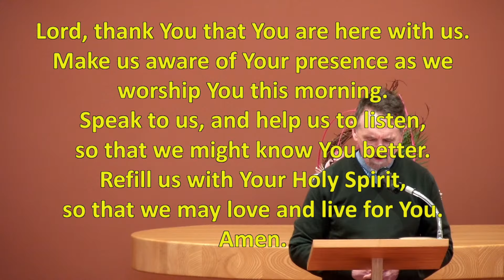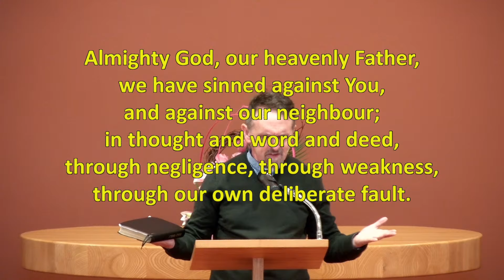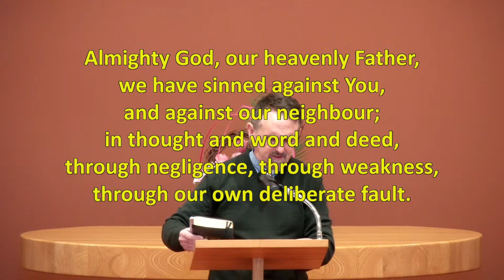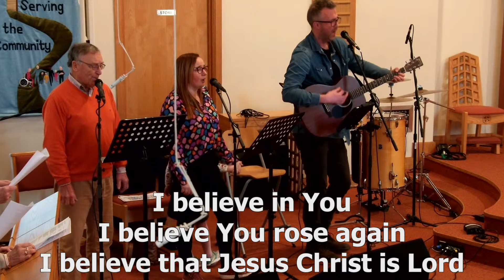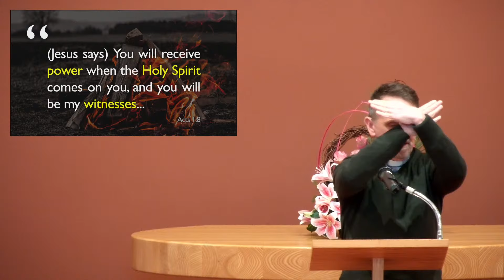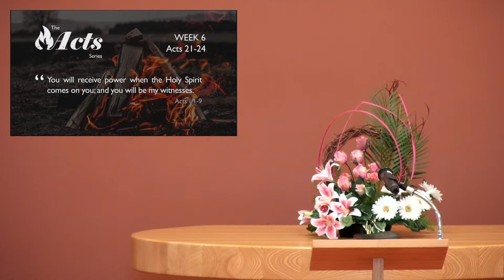Movilla Abbey Church 10th March 2024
Movilla Abbey Church
10 March 2024
Thank you for joining us for worship at Movilla Abbey Church.

This I believe (the creed)
Ben Fielding, Matt Crocker

Naida Hearn
CCLI Song #21291

Dear Lord And Father Of Mankind (Repton)
Charles Hubert Hastings Parry, John Greenleaf Whittier

© Words: 1923. Renewed 1951 Hope Publishing Company; Music: 1923. Renewed 1951 Hope Publishing Company

Big family of God: Remix with actions & lyrics (by nick and Becky drake) - kids worship

Use of a wide range of film excerpts for our services and broadcasts are covered by our CCLI licence. In addition, UK intellectual property law includes exemptions for educational use and “fair dealing” both of which apply here.